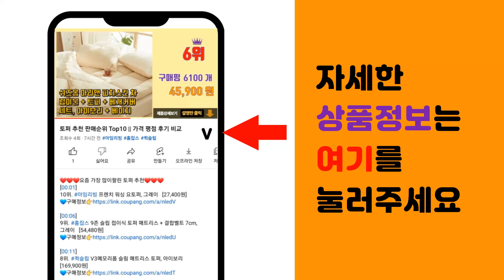퀀텀4 추천 판매순위 Top10 || 가격 평점 후기 비교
❤️❤️❤️요즘 가장 많이팔린 퀀텀4 추천❤️❤️❤️

[00:01]
10위. 플라핏 모던베이직 천연가죽 다이어리 갤럭시 A54 5G[퀀텀4](A546) [20,480원]

[00:06]
9위. 갤럭시퀀텀4 A546 버핏 퀸 체스 지갑형 지퍼 다이어리 휴대폰 케이스 스트랩 포함 [21,900원]

[00:11]
8위. 갤럭시퀀텀4 (A546) 내추럴 천연가죽 다이어리 지갑 케이스 [20,800원]

[00:16]
7위. 링케 퓨전X 케이스 [14,050원]

[00:21]
6위. 아칸크 삼성 갤럭시 A54 퀀텀4 Quantum4 ( SM-A546S ) 지갑형 가죽 카드 [13,300원]

[00:26]
5위. 스톤스틸 2+2 갤럭시 퀀텀4 강화유리필름 2장 + 투명 범퍼케이스 2개, 1세트 [7,310원]

[00:31]
4위. 5세컨즈 갤럭시 퀀텀4 핸디 다이어리 케이스 [15,750원]

[00:36]
3위. 갤럭시 퀀텀 4 미사용 가개통 공기계 새제품 128GB SM-A546, 화이트 [469,560원]

[00:41]
2위. 갤럭시 퀀텀 4 미사용 가개통 공기계 새제품 128GB SM-A546, 그라파이트 [470,160원]

[00:46]
1위. 삼성 갤럭시 퀀텀4 5G 128GB 가개통 미사용 새제품 SM-A546, 미개봉 그라파이트 [469,000원]